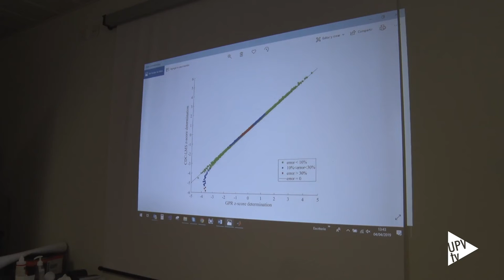Nuevo sistema para valorar percentiles infantes - Noticia @UPVTV, 03-05-19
La valoración del crecimiento y el estado nutricional de los niños es una de las principales responsabilidades de los pediatras.

Investigadores de la Universitat Politècnica de València han desarrollado un nuevo método que permite realizar de forma más precisa estas evaluaciones.

El nuevo modelo reduce en más de un 35% el error de estimación.
Desarrollado en colaboración con pediatras y nutricionistas, entre otros del Hospital La Fe de València, permite un mejor ajuste a la naturaleza del crecimiento infantil.

El desarrollo del método se ha llevado a cabo en el contexto del proyecto MyCyFAPP.